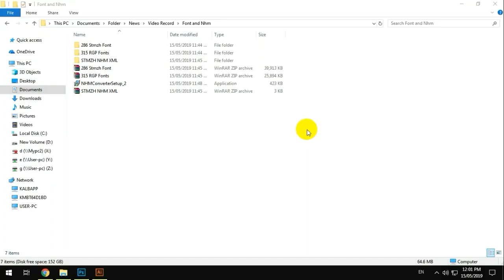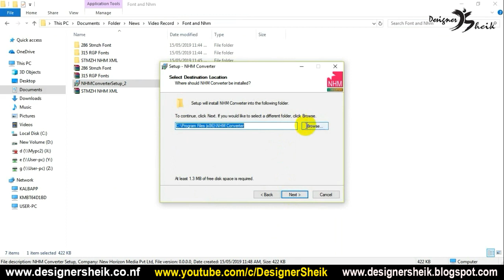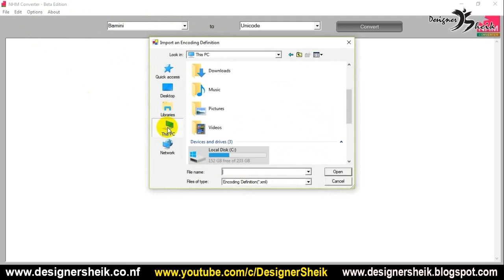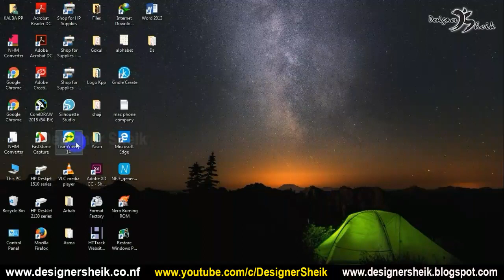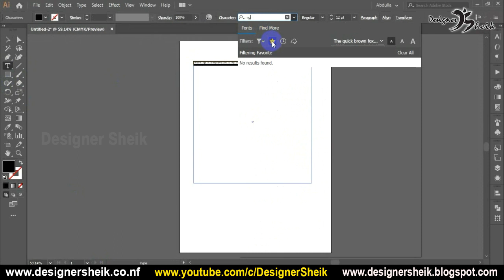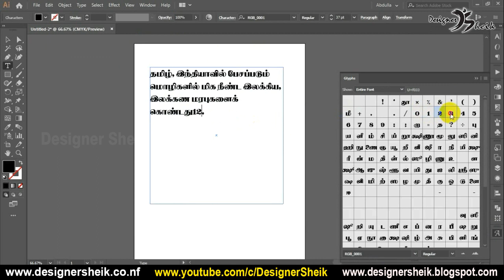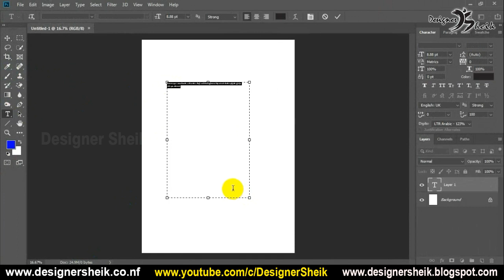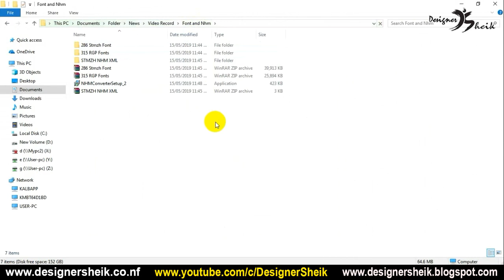Senthamizh (STMZH), RGB Tamil Font | STMZH,RGB NHM Converter Xml File Download | Ep62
In this video, I talk about how to use STMZH and RGB Tamil Font in tamil.